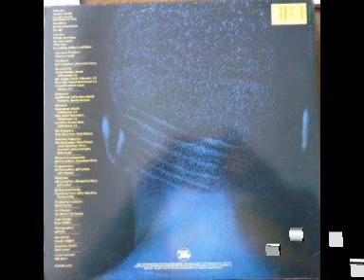Demetrius Perry - Breathless